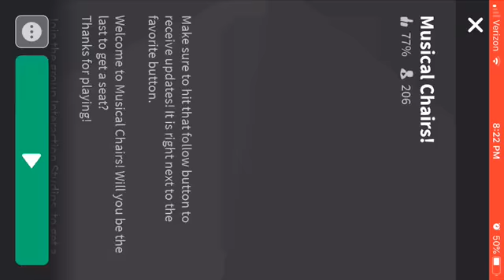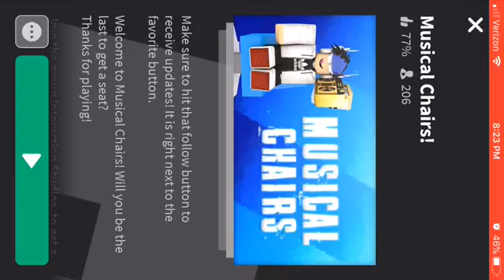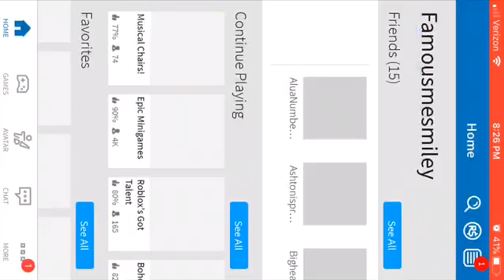I’m not a youtuber anymore...